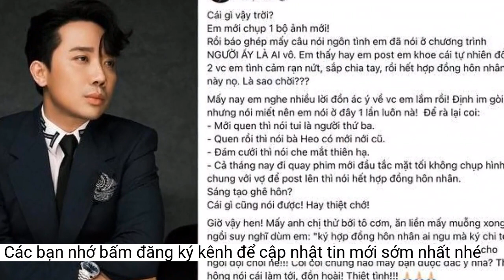Phát ngôn Trấn Thành về hợp đồng hôn nhân Hari Won bị 'đào lại'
Hàng loạt diễn đàn đồng loạt chia sẻ những phát ngôn của Trấn Thành về hợp đồng hôn nhân, thu hút lượt phản hồi đông đảo từ phía công chúng.Ở một khía cạnh khác, việc một loạt phát ngôn bị đào xới lại cho thấy Trấn Thành đang sa sút nghiêm trọng về mặt hình ảnh, sau chia sẻ của anh về "hào quang rực rỡ" cũng như những lùm xùm chưa xác minh về việc thanh toán tiền tại quán bar. Trong khi đó, thái độ im lặng, không phản hồi trước các scandal của nam nghệ sĩ càng khiến công chúng tò mò, đồn đoán.
Trấn Thành cũng khẳng định, khán giả có quyền đồn đoán, còn hạnh phúc hay không thì người trong cuộc hiểu rõ nhất: "Hẳn cũng có cơ sở để khán giả nghĩ như vậy, tôi ít đăng hình trên trang cá nhân thì người ta sẽ tự nghĩ vậy thôi. Thời gian qua tôi làm phim Nhà bà Nữ, ngần ấy thời gian tôi làm phim ở hậu trường và dựng phim thì làm sao mà đi ăn riêng, đi chơi riêng để chụp những tấm hình tình tứ và đăng lên mạng. Dạo gần đây vợ tôi còn có công việc đi Hàn Quốc, cũng làm sao có thời gian riêng.
Là người của công chúng, làm cái gì khác đi những gì mình làm thông thường thì không thể tránh sự hoài nghi từ khán giả. Khán giả cứ việc có ý kiến, chúng tôi cứ việc tiếp nhận.
Vì sao Trấn Thành nói về câu chuyện "hợp đồng hôn nhân"?
MC Trấn Thành. (Ảnh: FBNV)
Cuộc trò chuyện trên được đăng tải vào ngày 13/1, khi Trấn Thành tổ chức buổi họp báo ra mắt bộ phim Nhà bà Nữ. Khi đó, hàng loạt đồn đoán về việc cuộc hôn nhân của anh và nữ ca sĩ Hari Won gặp trục trặc xuất hiện. Nhiều bình luận khẳng định, cặp đôi đã "đường ai nấy đi" do kết thúc hợp đồng hôn nhân. Sau 5 tháng, không ít trang mạng xã hội sử dụng lại phát ngôn này, thậm chí chỉnh sửa, thêm thắt và cho đây là phát ngôn mới nhất của nam nghệ sĩ, được thực hiện trong thời gian gần đây.
Trấn Thành và "cơn bão tin giả"
Mới đây, trên mạng xã hội, những phát ngôn của Trấn Thành từ tháng 1/2023 về hợp đồng hôn nhân bị "đào lại" và chia sẻ ồ ạt. Trong đó, anh khẳng định hợp đồng hôn nhân giữa mình và ca sĩ Hari Won không tồn tại: "Có nhiều người nói chúng tôi có hợp đồng hôn nhân, hết hợp đồng này nọ. Thời gian là câu trả lời cho mọi thứ mà, các bạn đợi xem hợp đồng này khi nào hết. Và tôi nói thật luôn, mọi người nghĩ giùm tôi, trên thế giới này có ai ký hợp đồng hôn nhân tới 7 năm không? Tôi không nghĩ vậy đâu, ai mà đủ kiên nhẫn ký lâu như vậy".
Hình ảnh Trấn Thành sa sút nghiêm trọng. (Ảnh: NT)
Còn chuyện có hạnh phúc hay không thì tùy bên trong mỗi người tự cảm nhận thôi. Tôi nghĩ, nếu mọi người nói mình không hạnh phúc mà hàng đêm mình vẫn ôm nhau hạnh phúc, thì nó vẫn là hạnh phúc. Còn nếu mọi người công nhận mình hạnh phúc mà đêm nào cũng đối phó, cãi nhau, thì làm sao gọi là hạnh phúc được".
Trước Trấn Thành, không ít nghệ sĩ Việt cũng từng bị "đào lại" những phát ngôn đã cũ. Cụ thể, phát ngôn về nghề diễn của nghệ sĩ Thành Lộc từ năm 2019 được chia sẻ ồ ạt sau khi Trấn Thành khẳng định "đời nghệ sĩ khó nuốt", khiến nhiều khán giả lầm tưởng đàn anh chỉ trích Trấn Thành. Hoa hậu Khánh Vân cũng bị dư luận chỉ trích khi bị cư dân mạng cắt ghép vế đầu của câu trả lời phỏng vấn: "Sau một đêm ngủ dậy, có nhà mới, xe mới". Trong khi đó, bài viết đầy đủ Hoa hậu Khánh Vân cho biết: "Sau một đêm thức dậy, mình bỗng có nhà mới, xe mới, mình có một ê-kíp luôn bên cạnh hỗ trợ và những áp lực từ từ tìm đến nữa".
Sau một loạt scandal liên tiếp, hàng loạt thông tin giả, hoặc thông tin cũ về Trấn Thành được đăng tải trên mạng xã hội. Dễ thấy, do khó kiểm soát tính chính xác, nhiều fanpage, hội nhóm có xu hướng bất chấp, nhằm tăng lượng tương tác. Công chúng thường dễ dàng tin tưởng vào những bài viết này và tạo ra những tranh cãi "nảy lửa", với hàng ngàn bình luận trái chiều.